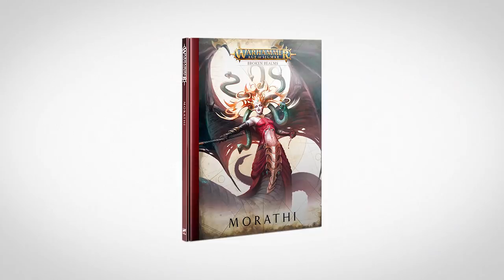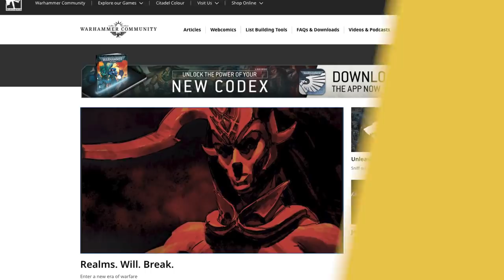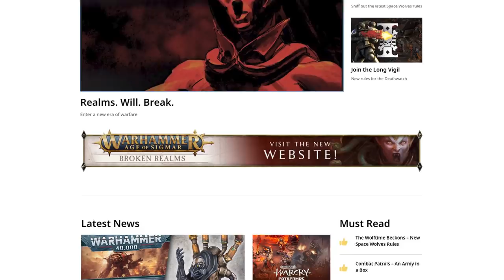This Week In Warhammer - The Road to Godhood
We know you've got a busy life – lots of models to paint and lots of Black Library books to read – so we've condensed the week's highlights into just a few minutes. Aren't we thoughtful? Check them out now.